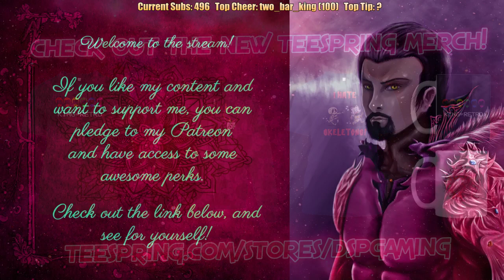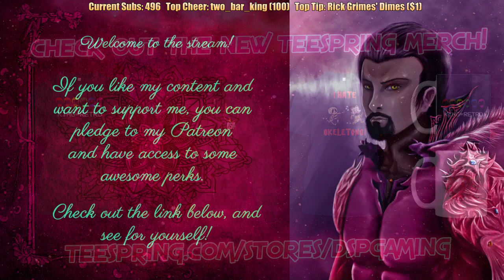GTG LIVE DSPGaming: Pre-Stream Piggy Bank Shakedown!!! Cheers, Tips, And Parents Money Feb 23, 2019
The Source Video By DSPGaming

Pre-Stream Feb. 23, 2019: A Day of Concluding Games!